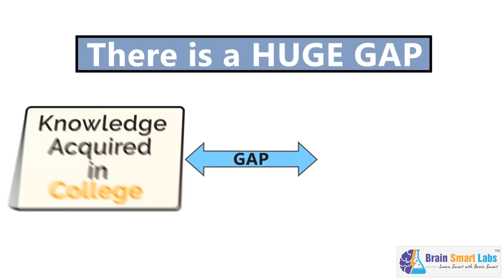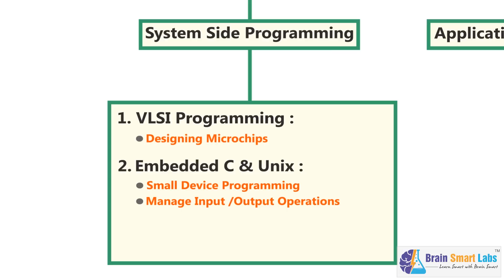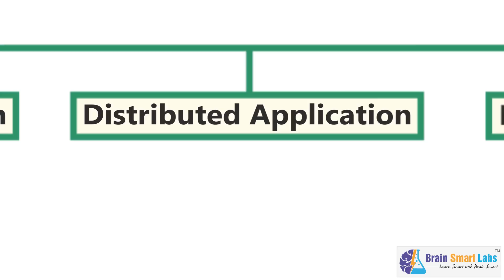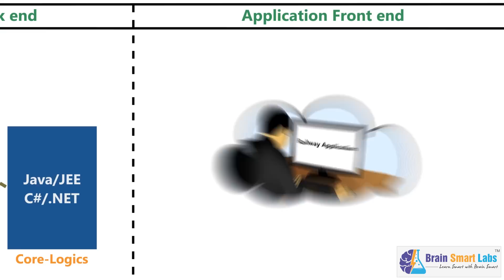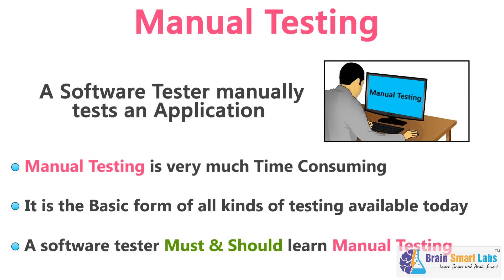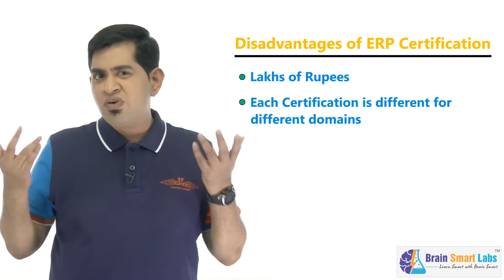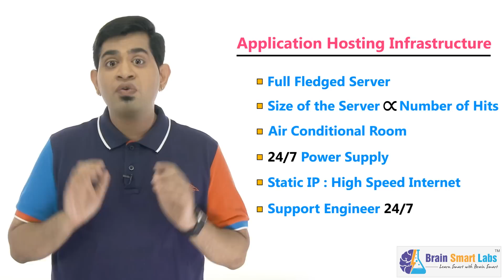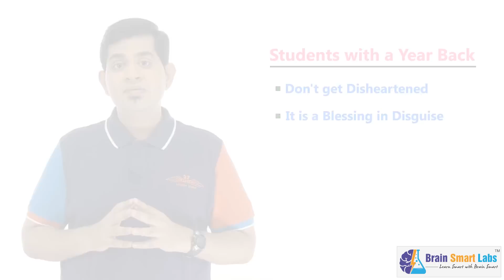01- Degree IT & Jobs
India is a country where more than 10 lakh engineers pass out from college every year. Please question yourself:
Will all students be getting a high-profile & a well-paying job the same year? Why is it soo difficult for an engineering graduate to get inside the software industry?
What process he has to undergo for him to get through & reach the level of ‘Software Engineer’? What has the Software Industry become today?
What are the necessary qualities that a BE/MTech graduate should have, for him to get absorbed into the current day IT industry?
All of the above questions are answered in this video.This video gives a complete insight into Today’s IT industry.